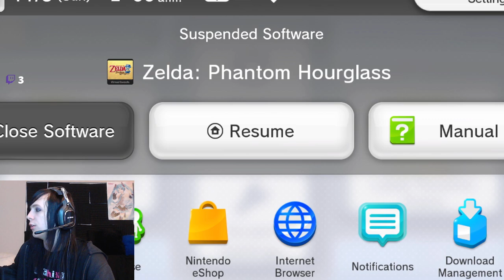A true hero's blade- Zelda Phantom Hourglass part 11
We have only one last dungeon in between us and the final ore for the phantom sword. I have no idea what to expect. Character development, epic boss fight, maybe even some slapstick comedy? Who knows with Zelda games. Probably all the above lol.